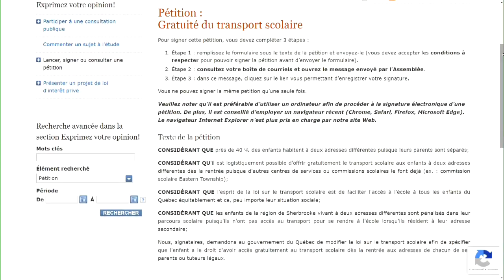Transport scolaire: un père de famille lance une pétition - explications